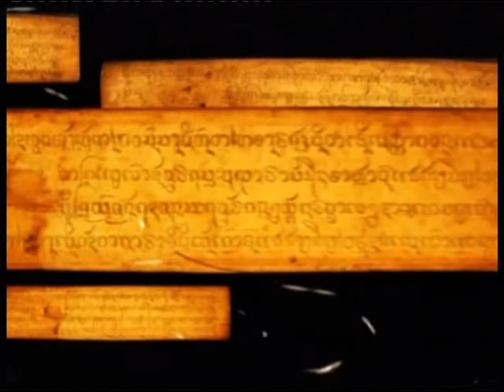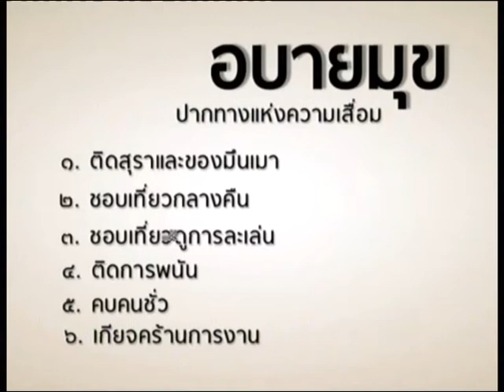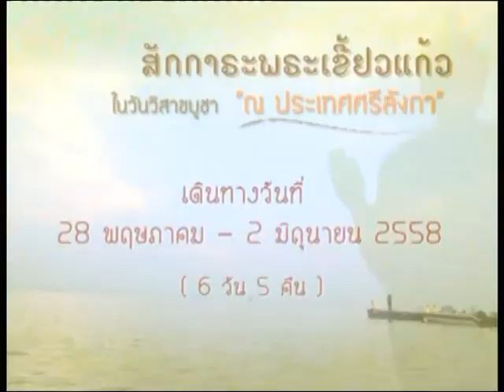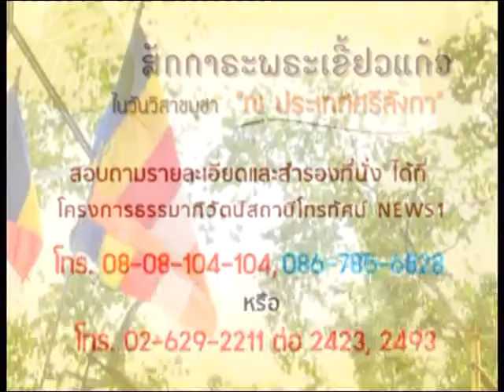ธรรมาภิวัตน์ ช่วงที่3 ถอดรหัสธรรม "อบายมุข"